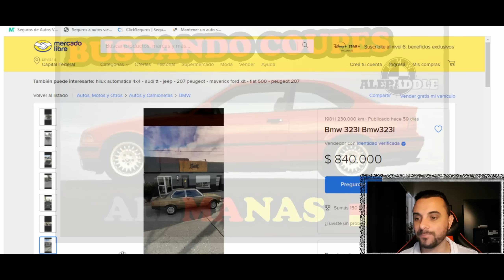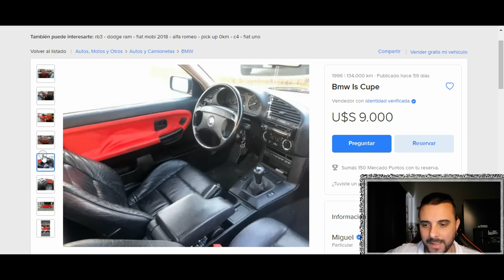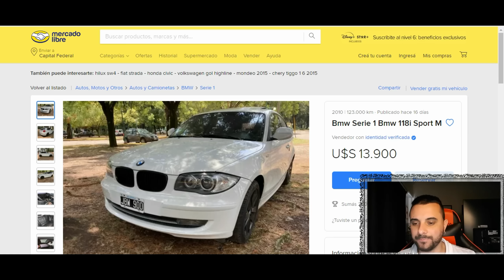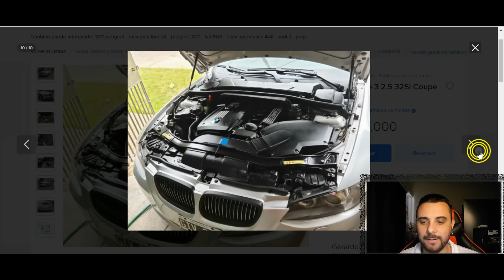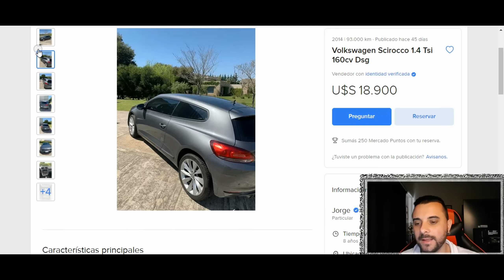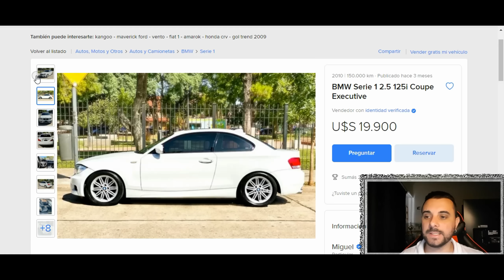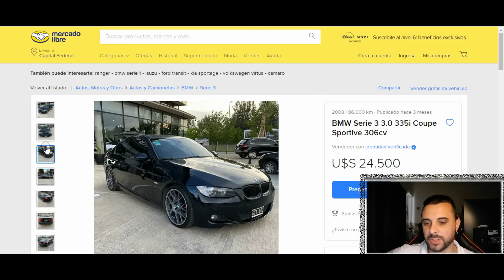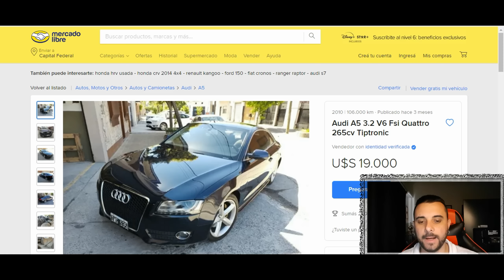🇩🇪Buscando LAS MEJORES COUPE ALEMANAS en VENTA🇩🇪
Buscamos las mejores COUPE ALEMANAS en Mercado Libre Argentina

¿Te animas a hacer CLICK AQUI?

- $ 300

- $ 500

- $ 1000